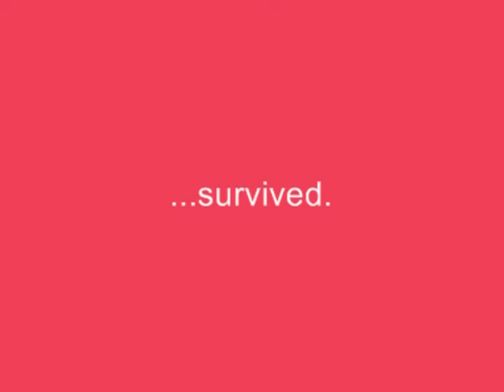Highland Park Portland FT 2006